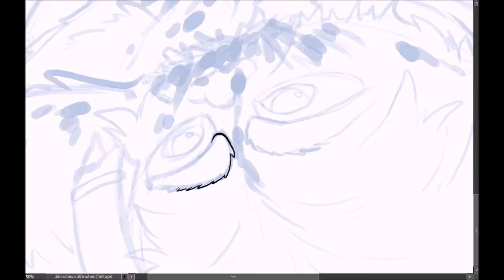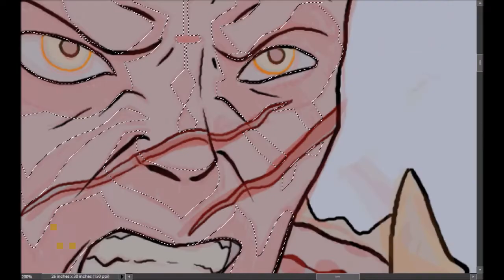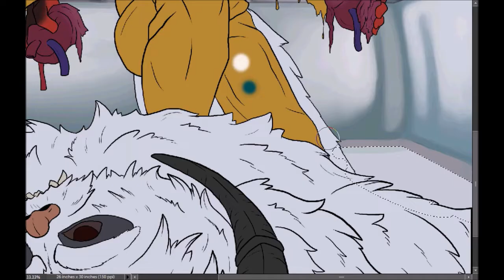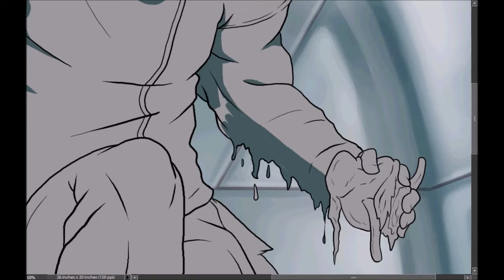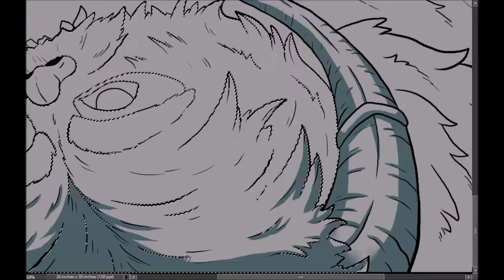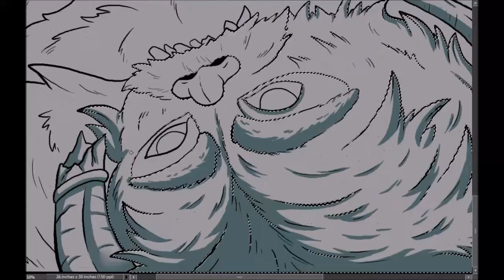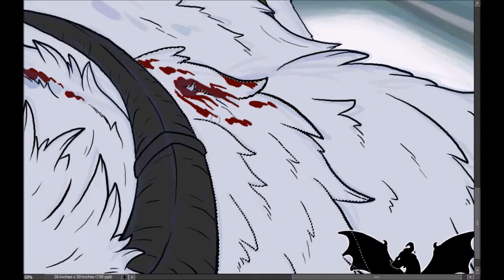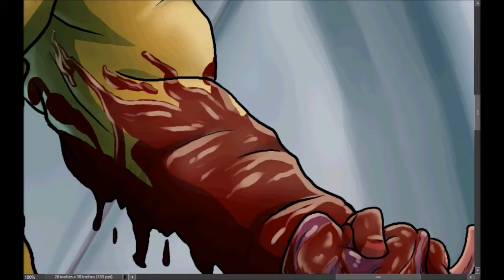Darth Maul: Champion (Star Wars Novel Fanart)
*Contains blood and gore!*
Scene redraw from the novel "Maul: Lockdown".
Darth Maul is tasked with infiltrating a prison to track down a notorious arms dealer operating out of the facility. The catch is that this prison pits its inmates in gladiatorial battles that often result in death. Maul is without his lightsaber, and forbidden to use the Force.
I chose to draw the end result of his unarmed battle with an actual Wompa.

PROGRAMS: Photoshop Elements, Huion Inspiroy Q11K, Hypercam 2, Windows Movie Maker